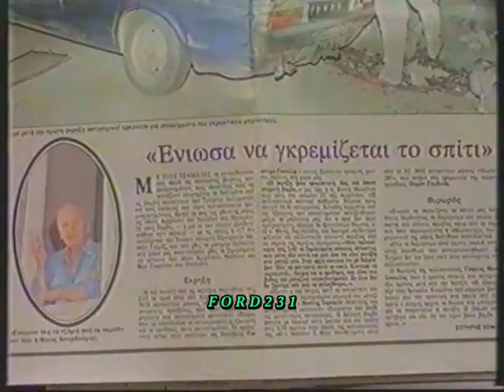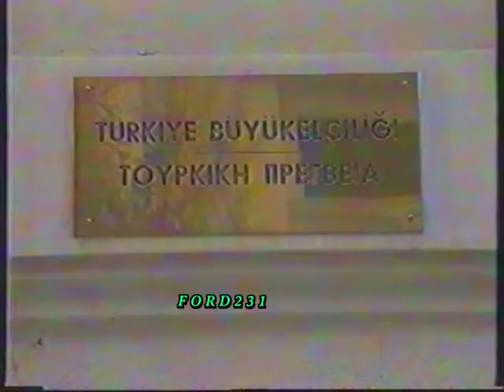ΤΑ ΝΕΑ ΤΟΥ ΑΝΤ1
Απόσπασμα από το κεντρικό δελτίο ειδήσεων του ΑΝΤ-1 με τον Τέρενς Κουίκ . Θέμα: Στις 07 Οκτωβρίου 1991 δολοφονείτε ο ακόλουθος Τύπου της Τουρκικής Πρεσβείας στην Ελλάδα Τσετίν Γιοργκού.  Μεταδόθηκε 07 Οκτωβρίου 1991.